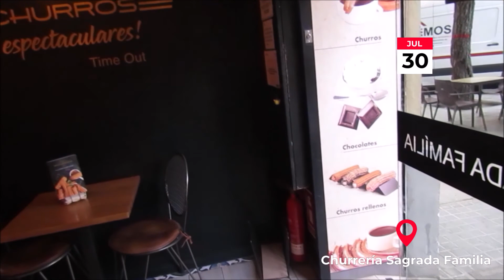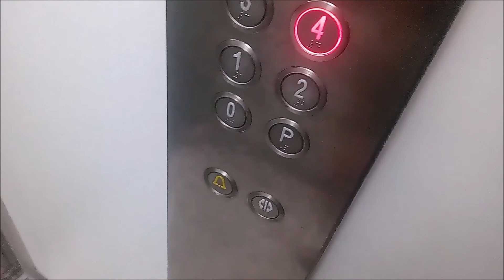BARCELONA - TRAVEL VLOG (Památky, pláž, ubytování, strava...)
Vlog z naší dovolené v Barceloně od 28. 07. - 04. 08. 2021 (Potom přelet na Mallorcu - bude v dalším vlogu)

2. Ubytování přes (apartmán není oficiálně v nabídce)

Můj druhý kanál na YT v AJ: somethingbykate II.
Točím na:  Canon SX 420 IS
                    Nokia 4,2

Upravuji v: Movie maker pro & Adobe Rush